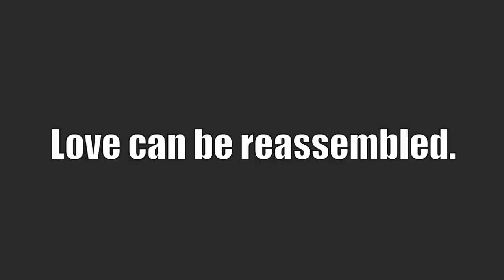Bigbot Smash - Trailer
Bigbot Smash is available on the iOS App Store for iPad, iPhone, and iPod touch:

Some features:
- Smash/blast/stomp buildings to make them explode, crumble, and collapse
- Stomp on, incinerate, and blast puny humans who come in unending numbers
- Upgrade your robots with different weapons, armor and equipment
- Gameplay in 3 different modes: main campaign, speed demolition, and survival

Technical:
- Uses the Cocos3D engine
- For iOS devices. iOS 4.3 or higher required on devices.
- Retina display supported for iPhone and iPod touch devices which support it
- Fullscreen native mode for iPad, iPhone, and iPod Touch